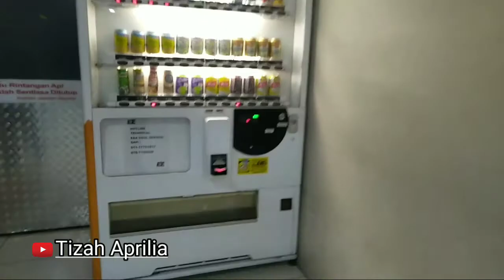TAMBAHAN PASANG KARPET MERAH DALAM MALL ANGSANA